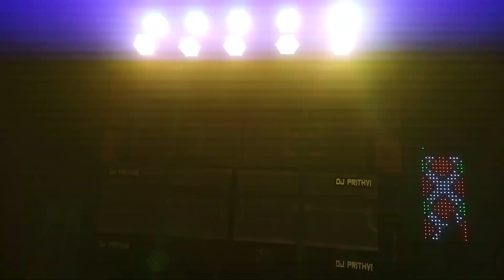mahashivratri vlog Mahadev ki barat❤️ || dance and masti